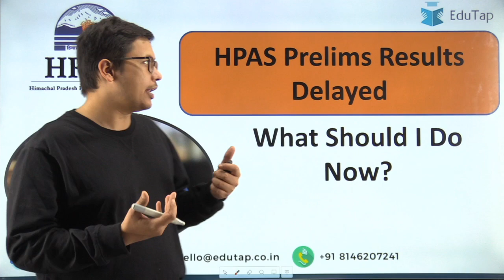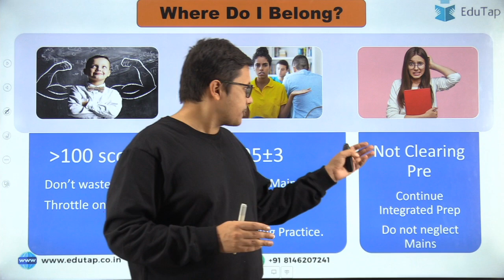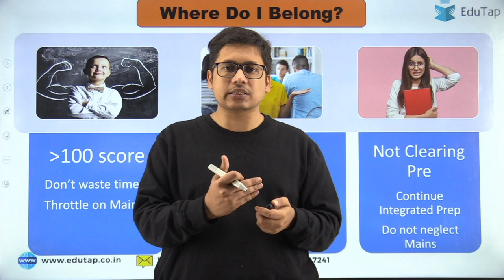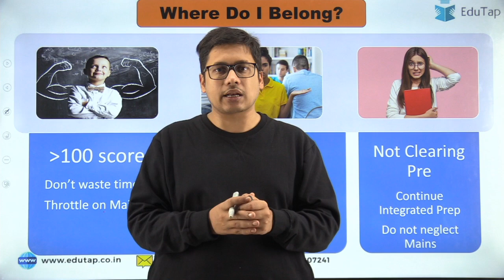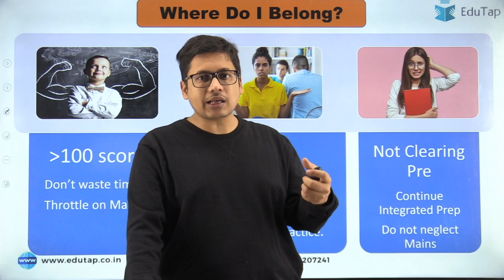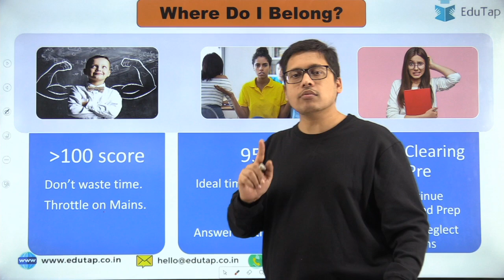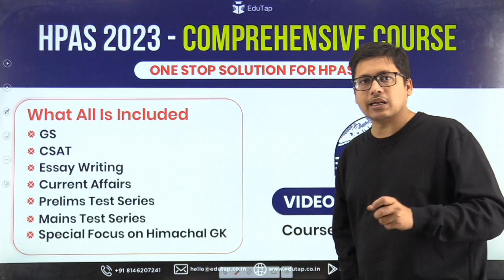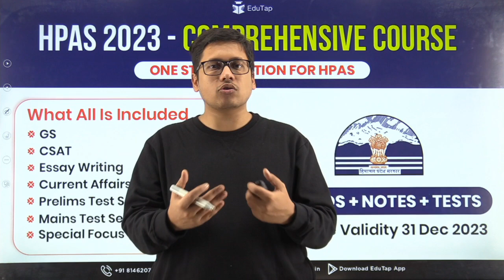HPAS Prelims 2022 Result Update | Strategy for HPAS Mains 2022 Examination | HPAS 2022 Exam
In this session,  we are going to discuss HPAS prelims result update and Mains Strategy